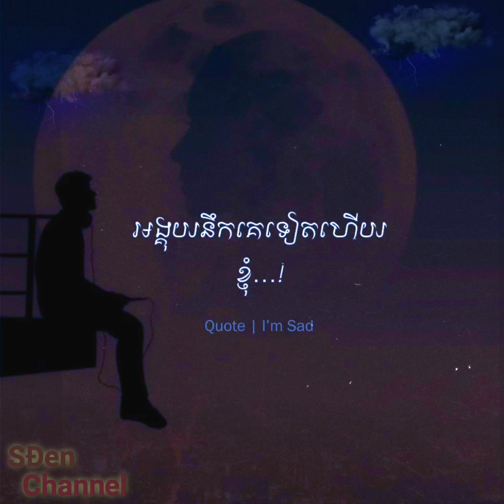🦋ធ្វើម្តេចបើខ្ញុំនៅនឹកគេម្នាក់ឯង🦋ច្រៀងដោយ-នីកូ(Thvơ Mđêch Bơ Khnhom Nâv Nưt Kê)-NyCô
សូមចុចsubscribe siêuđenmusic សូមអរគុណសម្រាប់ការទស្សនា _រីករាយស្តាប់ចំរៀងលែងទាំងអស់គ្នា...
_សុំទោសម្ចាស់បទនេះព្រមទាំងម្ចាស់ផលិតកម្មទុកជាមុនផងបាទ🙏
  _ជូនពរអោយបងប្អូនខ្មែរចូលឆ្នាំថ្មីសំណាងល្អគ្រប់គ្នា🙆